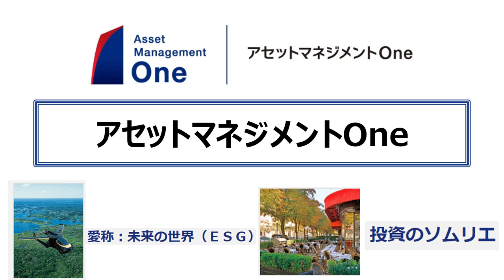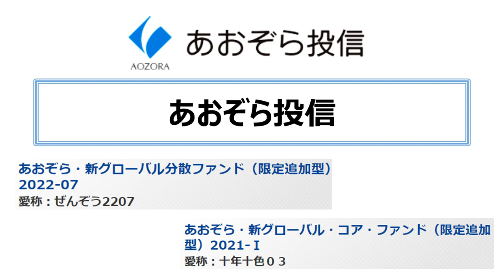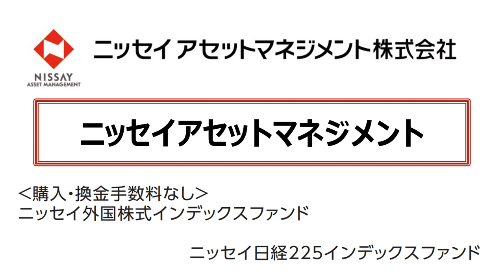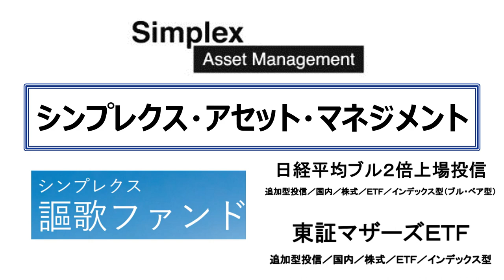日系 投資信託運用会社 役員の学歴（2023年3月）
日系 投資信託運用会社の役員学歴です。
各社の社員やファンドマネージャー、幹部が優秀であれば、投信銘柄のパフォーマンスは指数等よりも良くなります。